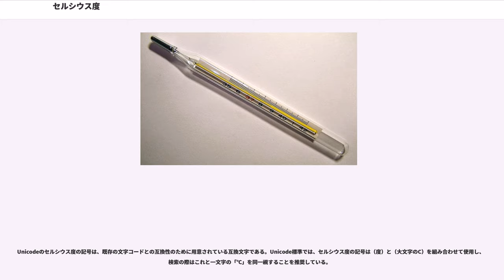セルシウス度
セルシウス度（セルシウスど、、記号: ）は、温度の単位である。その大きさはケルビンと同一である（セルシウス度　1 ℃　＝　ケルビン　1 K）。

温度の単位と言う場合は、他の物理単位と同様に、温度の1単位（即ち温度間隔）を言う。したがって、国際単位系(SI)や日本の計量法での「温度の単位」は、ケルビンまたはセルシウス度（又は単に、度）である。

セルシウス温度の単位はセルシウス度であり，記号は で，定義によりケルビンの大きさと等しい。温度の差または間隔はケルビンまたはセルシウス度のどちらによっても表すことができ（第 13 回 CGPM，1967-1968年，決議 3），その数値は同じになる。
セルシウス温度をセルシウス度で表した場合、その数値はケルビンで表した熱力学温度の数値に対して次の関係を持つ．
上記のように「セルシウス度」（）は単位の名称であり、ケルビンの大きさに等しい温度間隔を表す。一方、「セルシウス温度」（）は量の名称であり、（ケルビンで計った値と273.15だけ異なる）温度の高さを表す。

しかし、一般にはこの違いが意識されず、「セルシウス度」と「セルシウス温度」とがしばしば混同され、混乱を招くことが多い（この混同は、カ氏度とカ氏温度にも見られる）。

熱力学温度 と対応するセルシウス温度 は、氷点 を参照温度として、参照温度からの温度差
として定義される。また、セルシウス温度の単位であるセルシウス度は、熱力学温度の単位であるケルビンと等しく定義される。

なお、日本の計量法での定義は次のようになっている。
計量単位令にあるとおり、単に「度」と表記した場合は、セルシウス度を意味する。

その単位記号は、「℃」 と定められている。

元々の定義は水の凝固点を0度、沸点を100度とするものであった。

計量法体系では、「15セルシウス度」、「15度」の表記、又は単位記号の「℃」を付して「15 ℃」（読みは、じゅうご　ど）の表記が義務づけられており、「セ氏15度」や「摂氏15度」と表記することは計量法上は許されない。

ただし、俗用（計量法の規制が働かない場合など、計量法#取引・証明に該当しないもの）では、例えば「セ氏15度」や漢字による「摂氏15度」の表記もみられる。英語では“”と読み、“15 deg C”と略記することがある。アメリカ合衆国では、“”と読まれることがある。

セルシウス度は、国際単位系（SI）における取り扱いが、他の単位と異なる点がある。

その定義は、温度のSI基本単位の一つである、熱力学温度ケルビンの項でなされている。

一方で、セルシウス度は、「固有の名称と記号で表される一貫性のある SI 組立単位」であるとされ、つぎのように掲げられている。
「単位の名称」では次のようになっている。
「量の値の書式」では次のようになっている。
セルシウス度はスウェーデンの天文学者でウプサラ天文台の創始者であるアンデルス・セルシウスが1742年に考案したものに基づいている。ただし、彼は現在のセルシウス温度の目盛付けとは逆の目盛り付けを行った。すなわち、1気圧下における水の凝固点（氷点）を100度とし沸点を0度として、その間を100等分する目盛りを考案した。そして氷点以下の温度を、101度、102度、103度・・・とした。自然環境下の気温は現今の温度目盛りでマイナス90度程度～プラス70度程度であるので、セルシウスの考案した目盛りでは、温度が負数で表現されることはないという利点がある。

しかしその後、セルシウスの死の直後の1744年に、凝固点（氷点）を0度、沸点を100度とする現在の方式に改められた。この改善については、誰か一人の功績によるものではなく、セルシウス、セルシウスの後任の、計器制作者のの３人の貢献によるものである。 なお、セルシウス度に最初期に注目し、実際に温度計をに製作させたカール・フォン・リンネの功績によるものではない。

水の氷点と沸点との間を100分割したことから、この体系のもともとの名称は“centigrade”（「百分度」の意）であった。しかし1948年の第9回国際度量衡総会において、名称が正式にセルシウスへと変更になった。これには、考案者である「セルシウス」の認知のためとSI接頭辞であるセンチ（centi）との衝突からくる混乱（centigradeがgradeという単位の100分の1と勘違いされる）を避けるという目的があった。ただし、現在においても“centigrade”でも通...